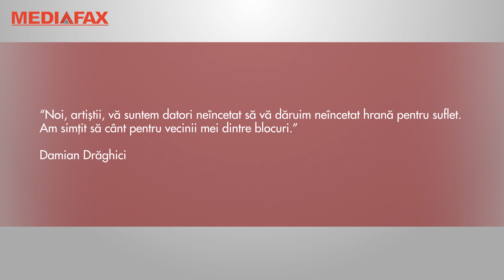Damian Drăghici - concert din balconul apartamentului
Muzicianul Damian Drăghici a susţinut un recital la nai din balconul apartamentului.